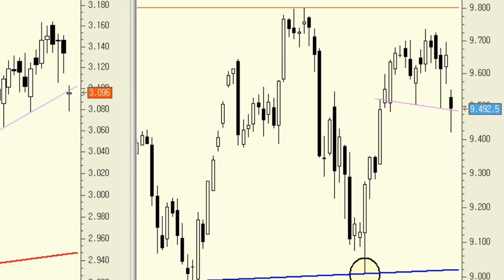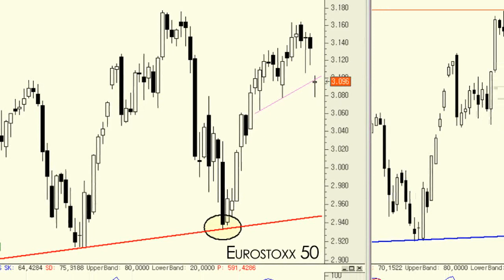Análisis técnico del Futuro del Dax vs. Futuro Euro Stoxx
Tenemos toda la sesión por delante pero es cierto que de cerrar así tendríamos a los principales índice del Viejo Continente perforando los soportes más inmediatos, los que dibujaron en los mínimos del jueves 20 de febrero y a los que hemos hecho referencia la semana pasada en varias ocasiones.